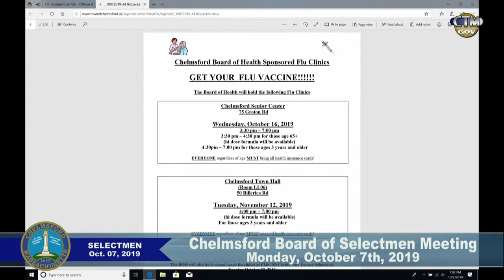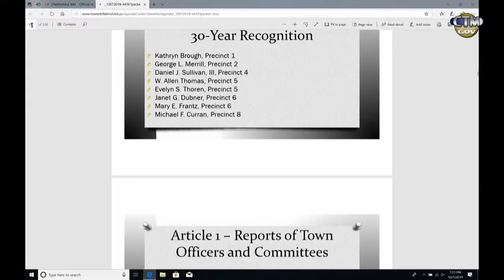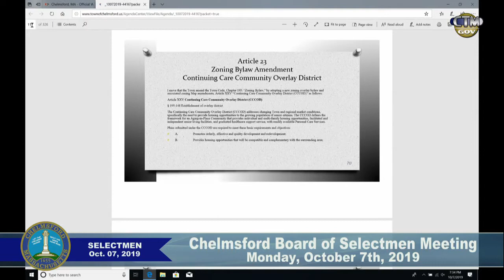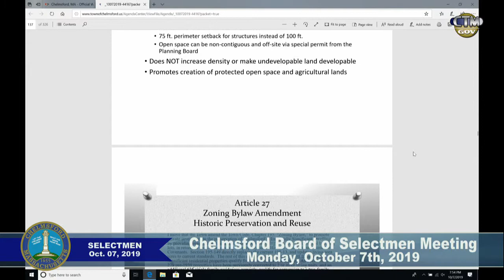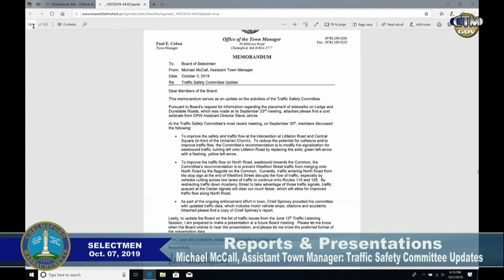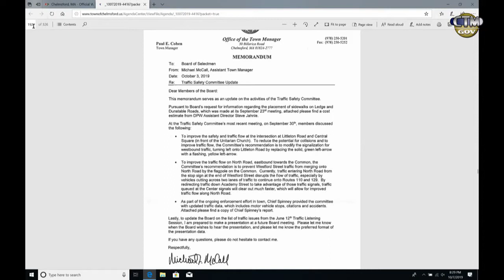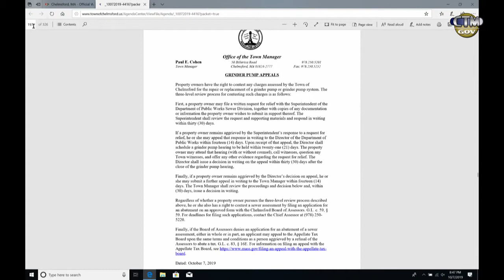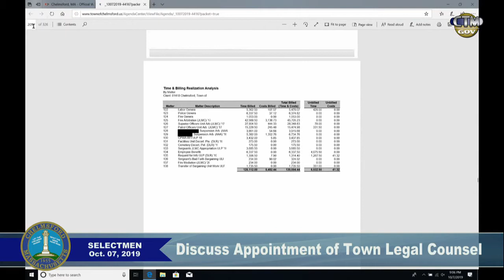Board of Selectmen: October 7, 2019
The Chelmsford, Massachusetts Board of Selectmen Meeting from October 7, 2019